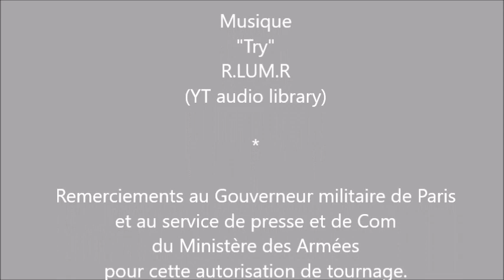Interview du Général de corps d'armée Bruno Le Ray - Gouverneur militaire de Paris.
Rencontre lors des répétitions du défilé du 14 juillet 2019 sur les Champs -Elysées, avec le Général de corps d'armée Bruno Le Ray - Gouverneur militaire de Paris.